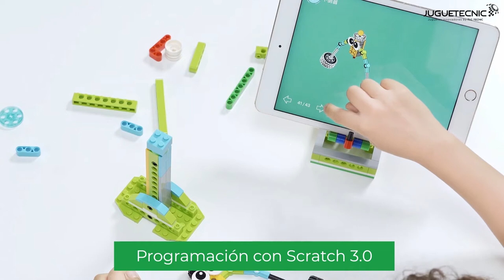ROBOT MASTER - KIT DE ROBÓTICA PROGRAMABLE PARA NIÑOS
En Juguetecnic somos especialistas en aeromodelismo, drones, robótica educativa y radio control. Disponemos de servicio técnico especializado y contamos con un amplio catálogo de productos, aviones, helicópteros, drones, robots para niños, así como accesorios y recambios.